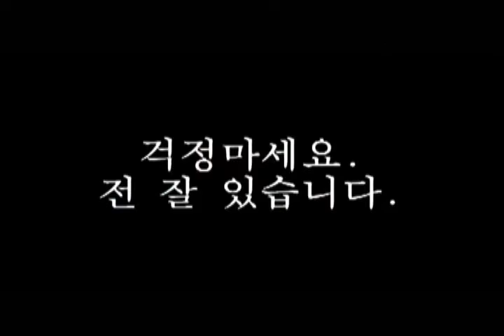[Official 댄서의 순정/ Dancing Princess / i will survive ] Dancing Princess l 문근영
두근거리는 첫사랑...댄서의 순정 OST
토요일 밤의 열기, 더티 댄싱, 여인의 향기, 펄프 픽션. 이 같은 영화의 공통점은 무얼까? 바로 화려한 몸놀림과 경쾌한 음악, 눈길 가는 의상 등이 드라마 외에 또 다른 환상적인 볼거리와 즐거움을 준다는 것이다. 또한 영화 어린 신부에서 문근영은 특유의 귀여움으로 노래 ‘난 아직 사랑을 몰라’를 불러, 영화 흥행의 기폭제 역할을 했던 그녀가 댄서의 순정에서는 등려군의 노래 ‘야래향’을 중국어로 부르며 사랑의 느낌을 전한다. 한층 성숙하고 이국적인 사랑스러움을 풍기는 그녀의 목소리는 영화의 또 다른 재미를 선사할 것이다.